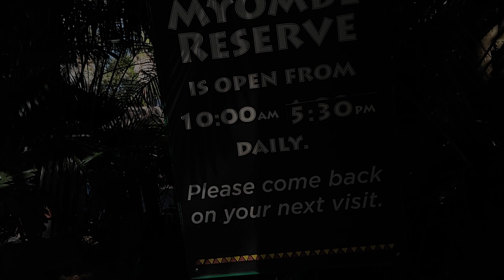Bush gardens MYOMBE Reserve ... Part 2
Reserva de Myombe en Bush Gardens Part 2,  Video in 1080p, by Fortunato Viglianti